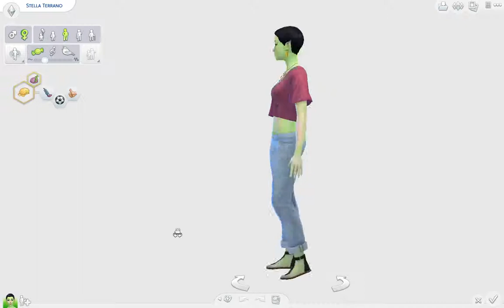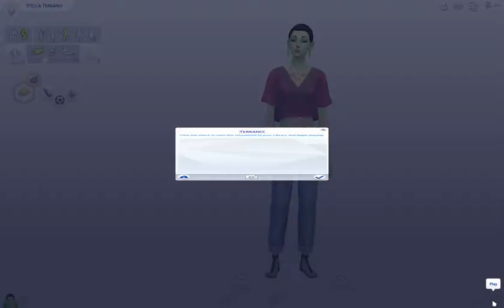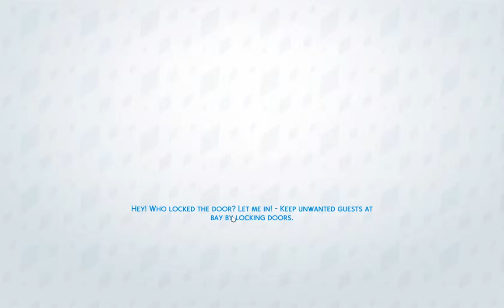It Ain't Easy Bein a Green Alien | Terrano ep.01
Stella Terrano of Sims 2 fame is remade and moves into Oasis Creek.

*CANCELLED*
We do not have plans to record any new episodes :[

Live streamed by Polk on Twitch and then posted to Youtube.